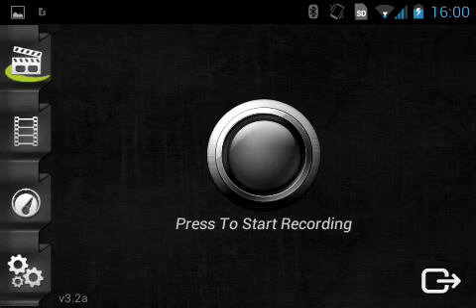Futuro lejano fiesta de piñatas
Nueva planta y nuevo zombi